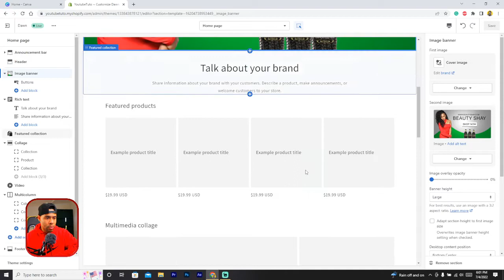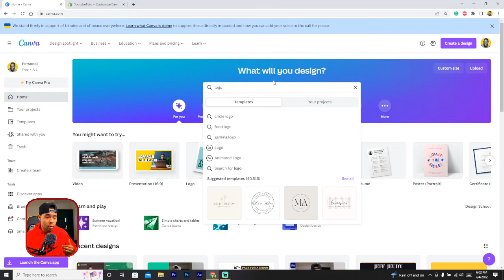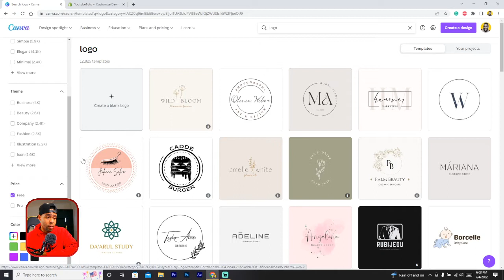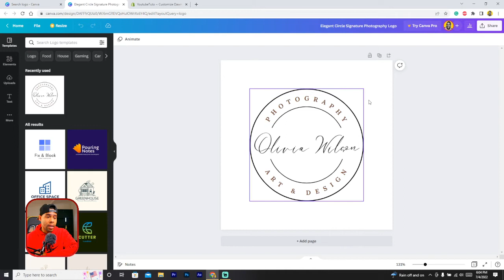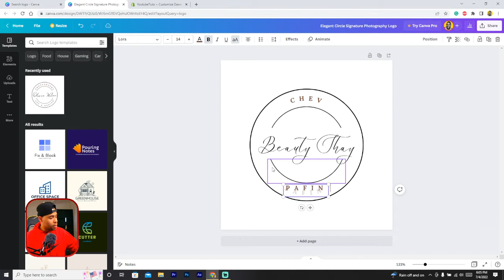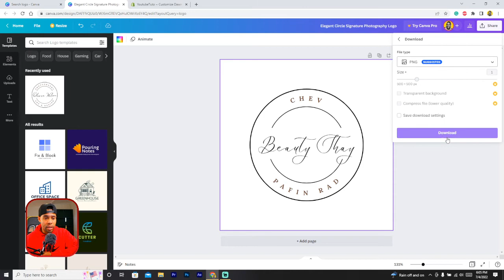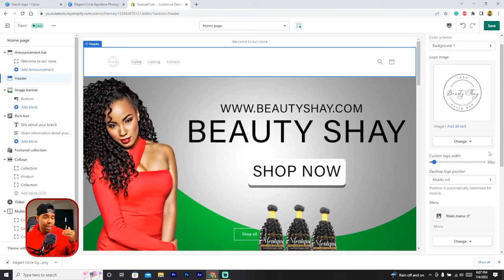SHOPIFY TUTORIAL | KIJAN POU KREYE YON LOGO POU ONLINE STORE OU A SOU CANVA